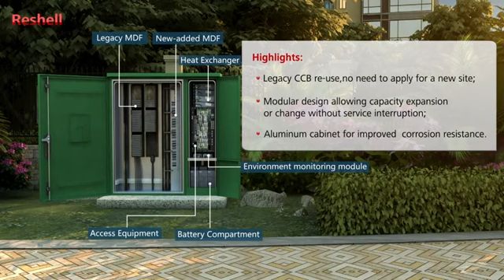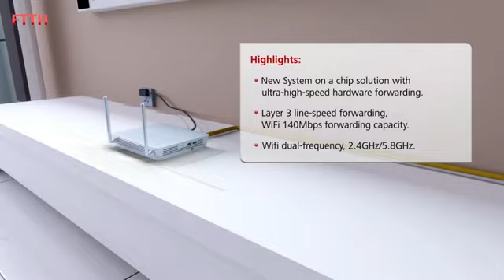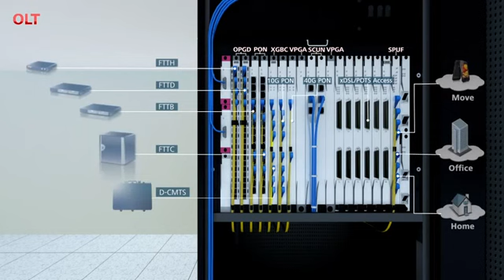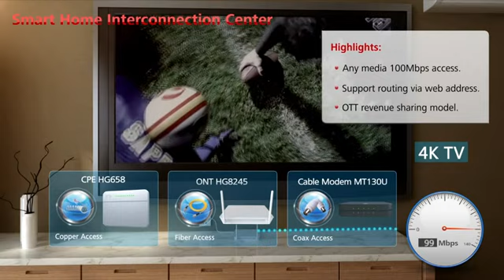Huawei FTTx Solution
Huawei FTTx Solution : SingleFAN 2.0 HetAN

EchoLife Series Optical Network Terminals

User-side Optical Network Terminals (ONTs) for Fiber-To-The-House (FTTH) solutions, providing high-bandwidth access for home or Small Office/Home Office (SOHO) environments using GPON technologies.

EchoLife HG series ONTs provide POTS ports and FE/GE ports with auto-sensing function for seamless, high-performance access.

Provide enhanced and future-proof services with Huawei’s EchoLife HG series ONTs; available in models for intelligent Layer 2 bridging only, bridging + POTS voice, and as a gateway supporting multiple Ethernet, POTS, Wi-Fi, and USB ports.

 Deliver FTTH access for home and SOHO users with Huawei’s EchoLife Optical Network Terminals for GE data, GE data + POTS, or with GE, POTS, and Wi-Fi gateways

    Plug and play: Configurations are automatically delivered by the Network Management System so on-site commissioning is not required
    Remote diagnosis: POTS ports support loop line tests and call simulation tests, implementing remote fault locating; remote batch upgrades of up to 2,000 devices each hour
    Link monitoring: IEEE 802.1ag-based Ethernet OAM implements End-to-End (E2E) link detection and network isolation
    Energy wise: SOC chips integrate PON, voice, gateway, and LSW modules, with up to 25% power savings